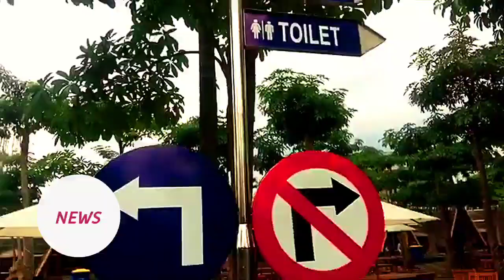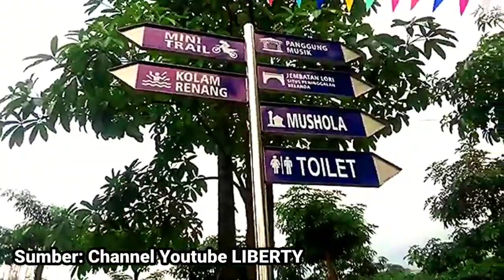MENGINTIP SERUNYA RAKER PWI SURAKARTA di KALI PEPE LAND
Usai dilantik beberapa waktu lalu, para pengurus Persatuan Wartawan Indonesia (PWI) Surakarta menggelar rapat kerja (Raker) di obyek wisata Kali Pepe Land